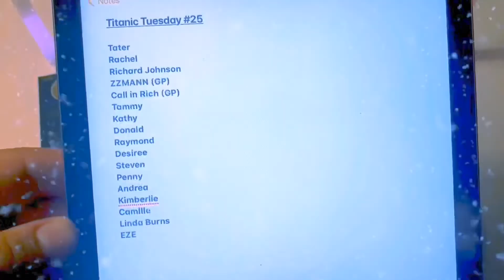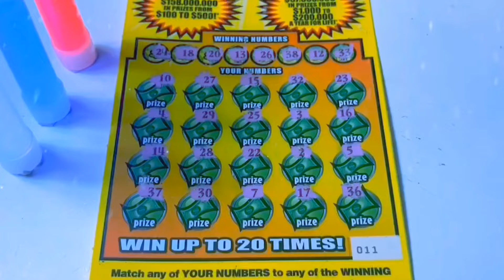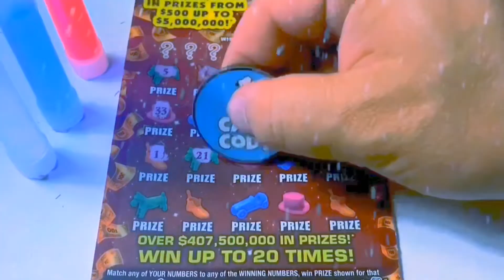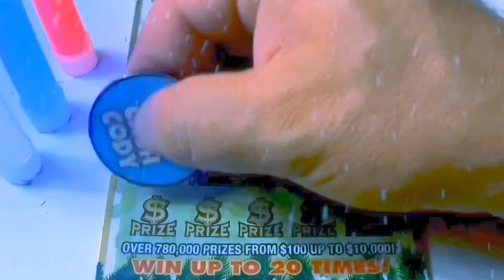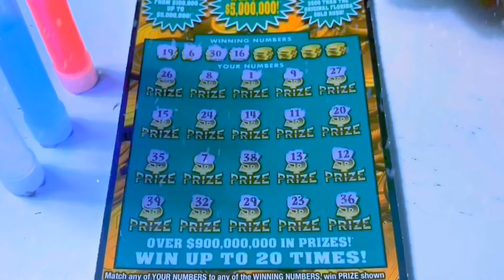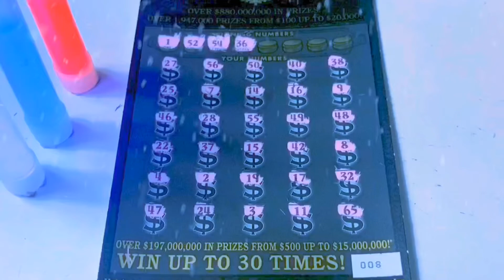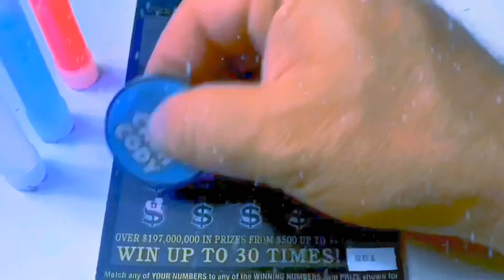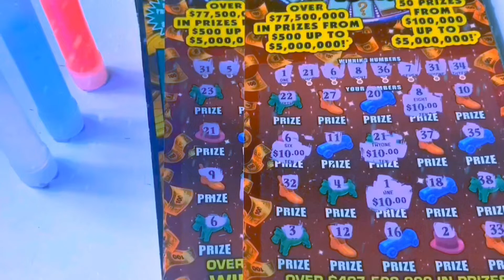$510 SESSION FOR NEW YEARS EVE!! FINAL TITANIC TUESDAY OF 2019!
Watch Tater scratch $510 worth of tickets from the Florida Lottery for the group.

This is Titanic Tuesday #25.